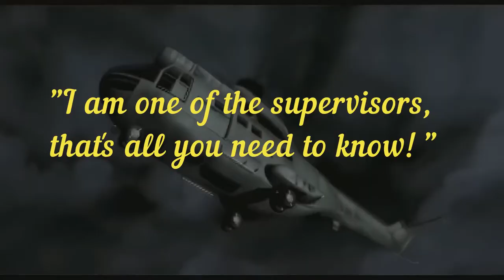قريبا قصة الخائن نيكولاي في رزدنت ايفل